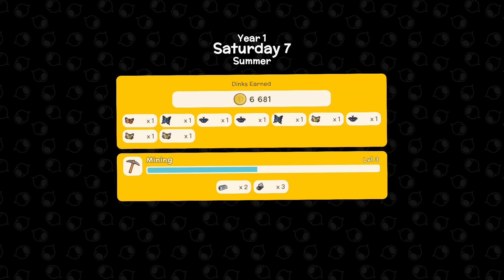Sandman Plays - Dinkum Ep 11